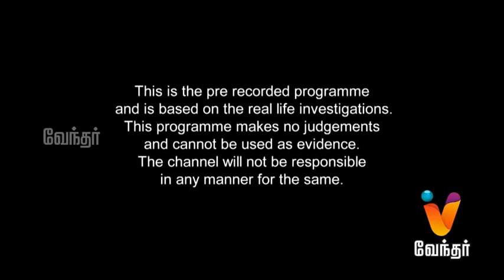rasamani siddher noikal theerkkum moolikaikal